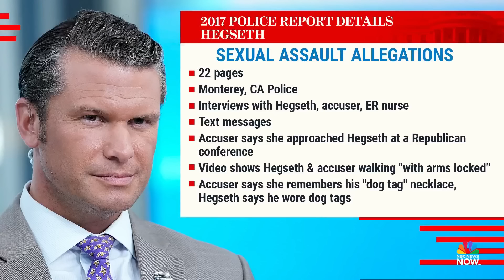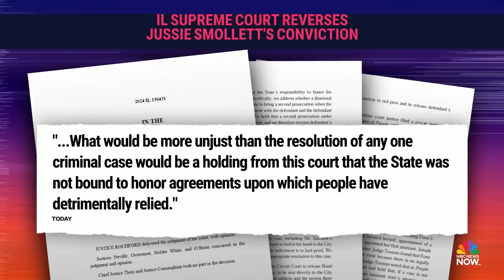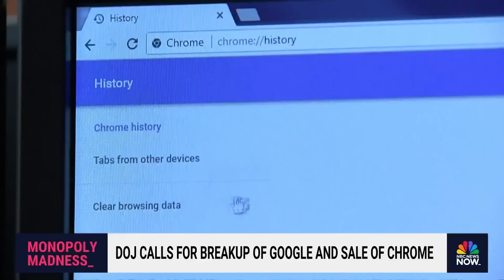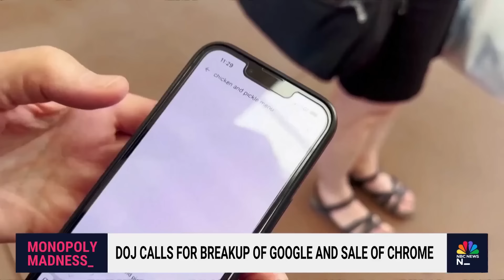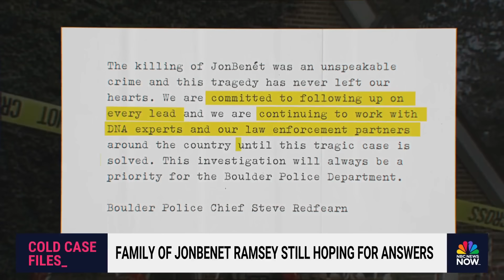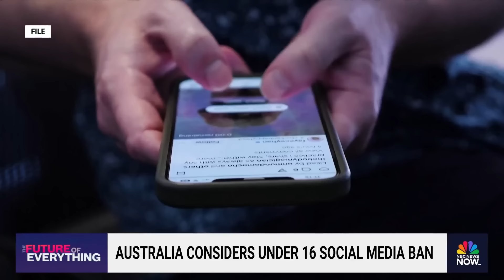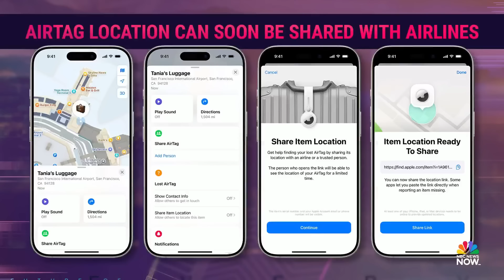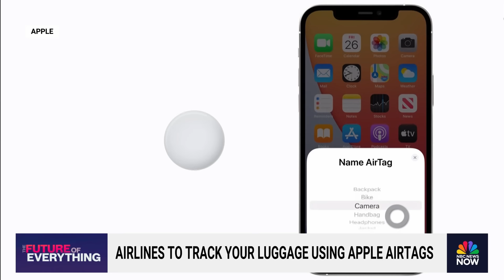Stay Tuned NOW with Gadi Schwartz - Nov. 21 | NBC News NOW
President-elect Trump has chosen Pam Bondi for Attorney General after Matt Gaetz withdrew from consideration, a massive storm continues to dump rain and snow along the U.S. West coast, and two Palm Beach deputies were killed and one remains in critical condition after a highway crash.

00:00 Trump taps Pam Bondi as new AG after Gaetz withdraws
02:32 Trump's pick for defense secretary visits capitol hill
08:11 Storm dumping heavy rain & snow along west coast
14:16 ICC issues arrest warrants for Netanyahu
21:39 Two Palm Beach deputies dead after highway crash
24:27 IL Supreme Court overturns Jussie Smollett's hoax attack conviction
29:33 DOJ calls for breakup of google and sale of chrome
33:26 Trump looking to repeal E.V. tax credit
34:56 Family of JonBenét Ramsey still hoping for answers
37:06 Australia considers under 16 social media ban
39:01 Airlines to track your luggage using apple airtags
42:32 Nonprofit gifts hearing aids to holocaust survivors